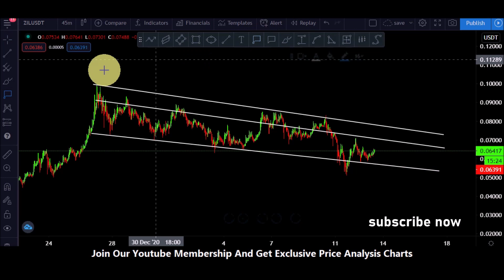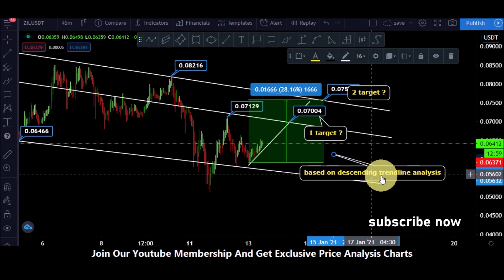zilliqa zil price prediction 30% price range and descending trendline analysis 13 January 2021